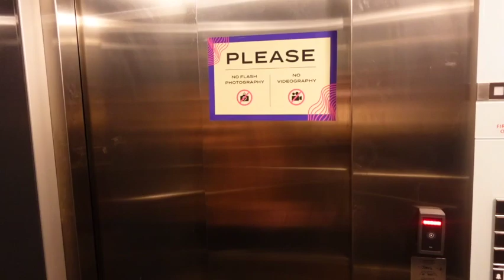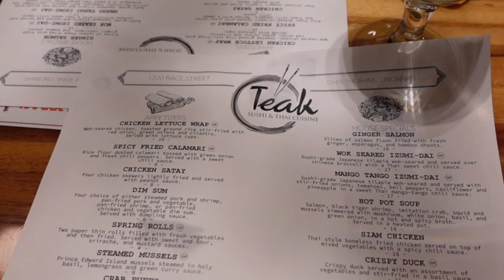Vlog | off days, hidden speakeasy, consistency, & realizing i may have high functioning depression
Hey y'all!

#1 shoutout to Kintsugi for gifting me these new hair supplements.
Code: TAYLORD20
(The more you buy, they give you bundle deals!)

#2 As I was editing this vlog and getting out of this "funk", I began to think that maybe, just maybe, I have high functioning depression. I was sick so I was trying to give my body time to reccop... but honestly, I just let some things fall by the wayside. I am STILL in the process of getting a therapist, but sometime the process itself is draining.

I am trying to find the balance between rest and being active. Whew... self-realization is a mf lol!

Anywho, I hope you enjoy! Have a great week lovelies!

Keep in Touch
Amazon Storefront: shop.amazon.taylordemee
Equipment
Handheld Tripod